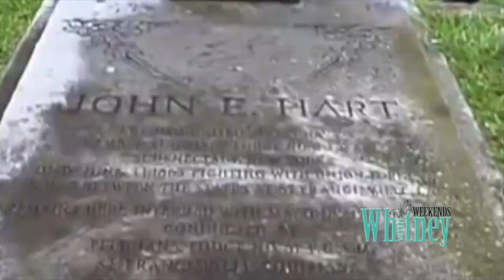The Day the War Stopped 1863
Find out about the Civil War's The Day the War Stopped in St. Francisville, Louisiana 1863.